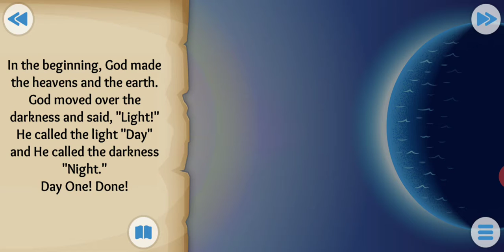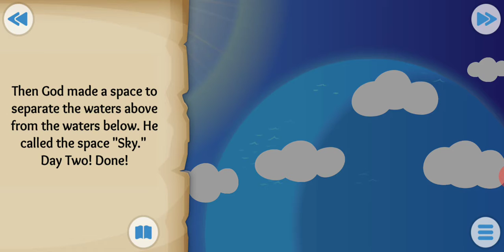In the biginning of the creation of the world-Chapter 1 Genesis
Bible stories app for kids